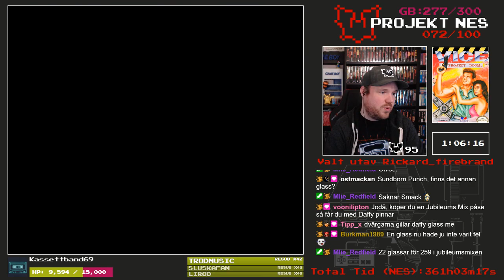(Del 2/2) Vice Projekt Doom - (72/100) - Projekt NES